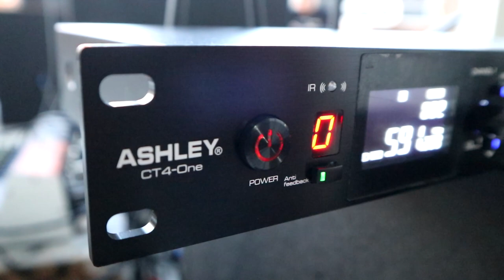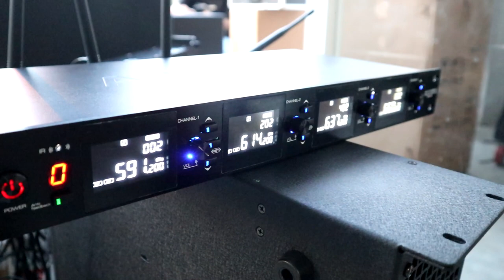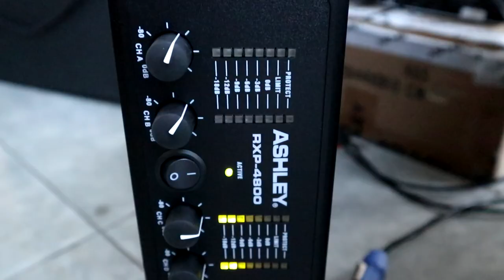Bungkus 1 Paket 30 Jtaan Sound Lapangan RXP | PURA SONO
SOUND SYSTEM LENGKAP OUTDOOR Rp.33.800.000
1 Unit Mixer Ashley HERO 8 Rp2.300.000
1 Set Mic wireless "Ashley" CT4ONE PRO Rp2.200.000
2 Unit Speaker Pasif RE12P Rp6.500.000
1 Roll Kabel koneksi speaker pasif SoundM 100MRp700.000 Rp700.000
2 Unit Subwoofer Pasif "ASHLEY" RXP-118EX 18 Inch Rp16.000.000
1 Unit Power Amplifier  "ASHLEY" RXP-4800 Rp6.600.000

09.00 Pagi (Buka)
05.00 Sore (Tutup)